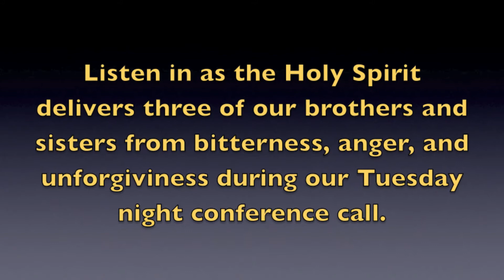Deliverance Confrence Call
Here what God  is doing on our Tuesday night phone calls. Listen in as the Spirit of the Lord delivers three of our brothers and sisters for the bondage on bitterness, anger and unforgiveness.